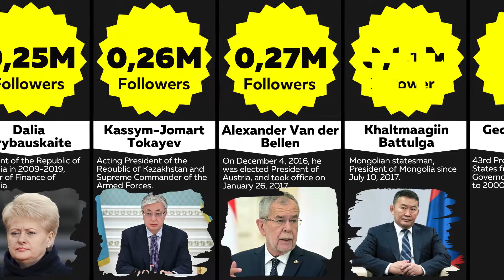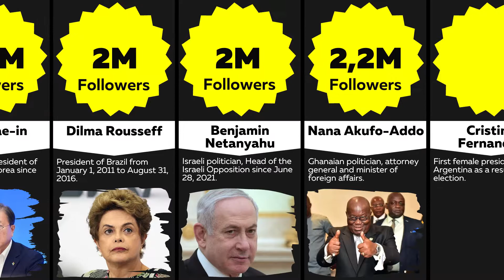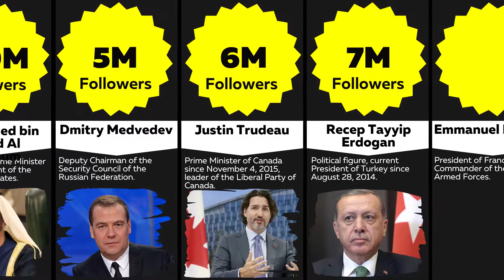Comparison: World Leaders Follower (2022)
World Leaders Follower Comparison. In this comparison video, we show you a comparison of state leaders by number of Twitter followers for 2022. Which head of state has the most followers? How many followers does President Joe Biden have? How many followers does President Vladimir Putin have? How many followers of Twitter does Vladimir Zelensky have? Most followed leaders and politician comparison video.